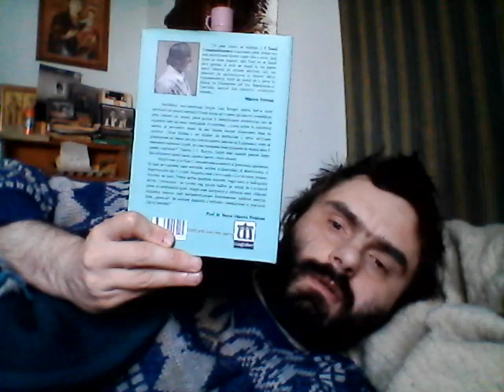+Ad Emi, Felix despre Biblia contemporana... + MWIN 20230429 17 03 47 Pro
PERMAFROST!?
+Anctartida se va topi si apoi Oceanul se va raci... + Doamne Isuse/
1982FELIX+87 ~ '23 Ad